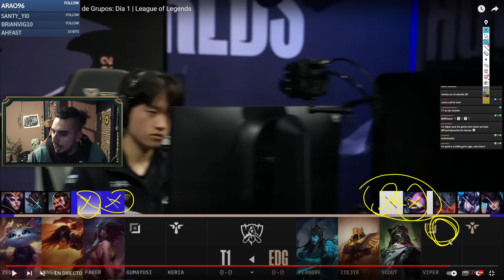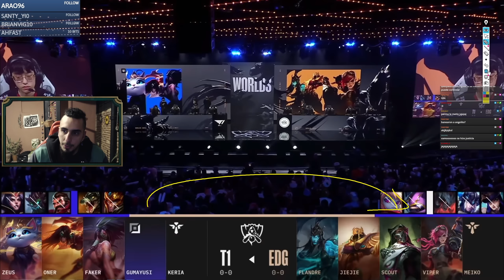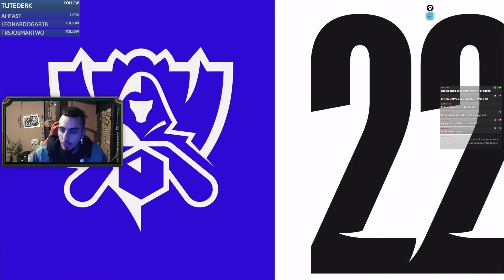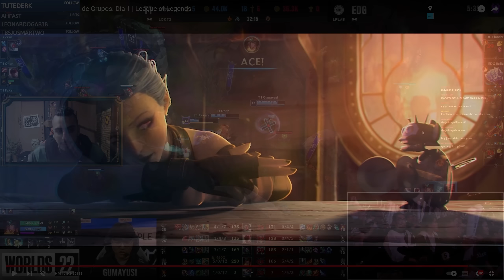CAE EL CAMPEON 💥 T1 VS EDG WORLDS 2022 COACH ANALISIS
❗ El Instagram de la artista que hace las miniaturas y el arte del canal